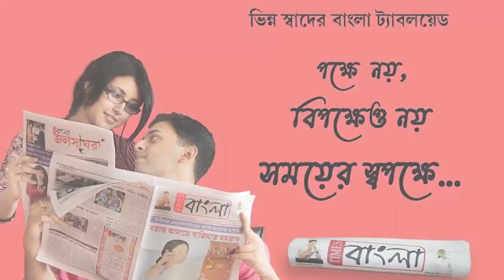দীর্ঘ কুড়ি মাস প্রতীক্ষার পর স্কুল প্রাঙ্গনে আবারো চেনা ছন্দে কোলাহল